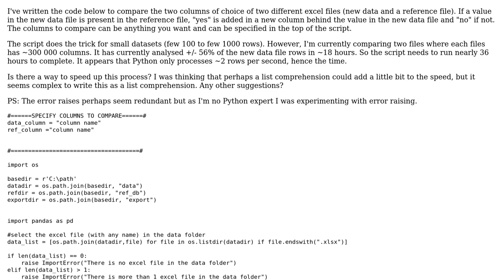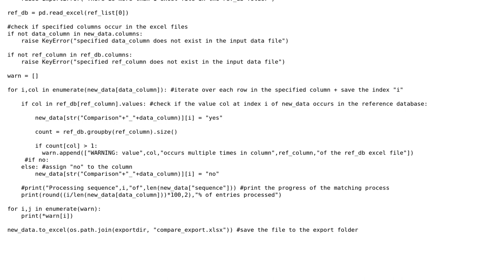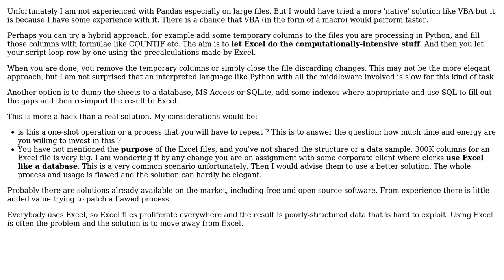Spreadsheet column membership test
With thanks & praise to God, and with thanks to the many people who have made this project possible! | Content (except music & images) licensed under CC BY-SA | Music | Images & others | With thanks to user Toby Speight user Robvh user Anonymous and the Stack Exchange Network Trademarks are property of their respective owners. You are responsible for your own actions.